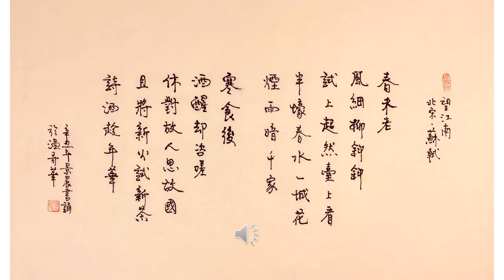【景晨书写朗诵】《望江南．春未老》北宋．蘇軾）20210803